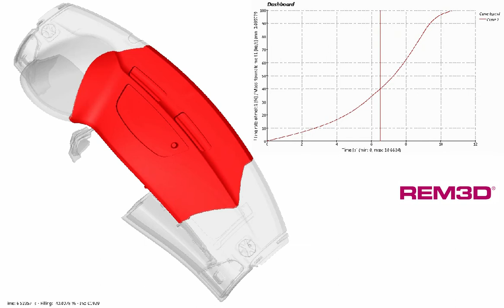Polyurethane (PU) chemical foaming simulation - REM3D®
This simulation shows the chemical foaming of a closed mold for the manufacture of a dashboard.
The graph shows the foam flow evolution with percent of mass filling variation.